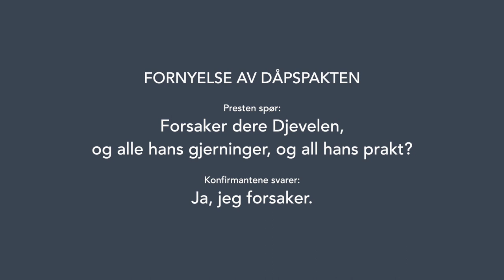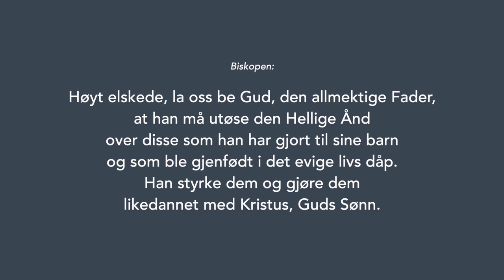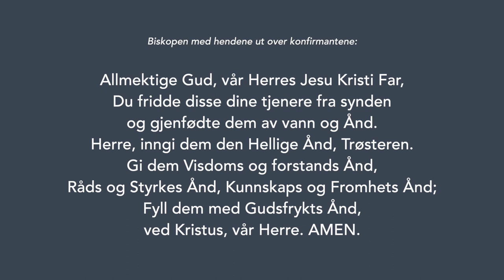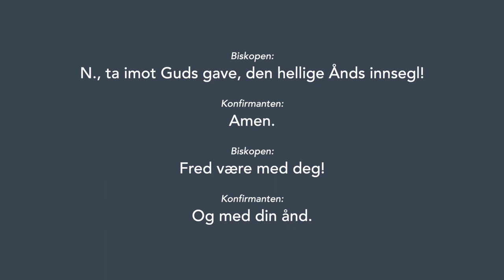10 - Konfirmasjonsmessen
I 10 korte videoer laget våren 2021 forsøker vi dekke de viktigste emnene konfirmanter trenger å vite før de blir konfirmert. Det er både ment til bruk hjemme og som et supplement i ordinær undervisning. Siste video er en gjennomgang av selve konfirmasjonsmessen med p. Oddvar.